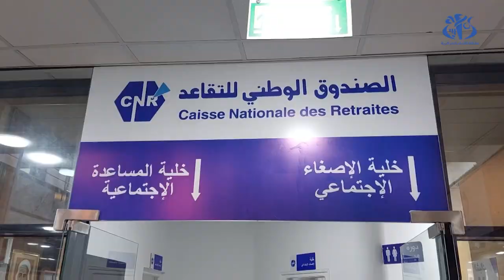الجلفة: توزيع كراسي متحركة ومعدات طبية لفائدة متقاعدين من ذوي الاحتياجات الخاصة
الجلفة (وأج) - قامت وكالة ولاية الجلفة للصندوق الوطني للتقاعد بتوزيع كراسي متحركة ومعدات طبية، ضمن نشاط أسبوع "المساعدة الاجتماعية في البيت" المنظم لفائدة المتقاعدين خاصة منهم المرضى و المسنين و ذوي الاحتياجات الخاصة، حسبما علم من القائمين على هذه الهيئة.